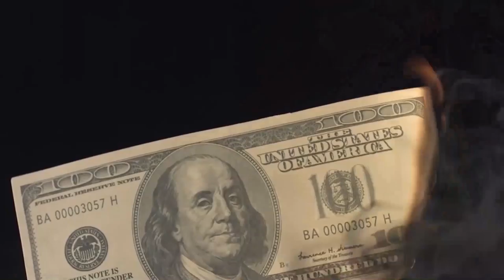Money Talks - El deprimido, el hundido y el resucitado